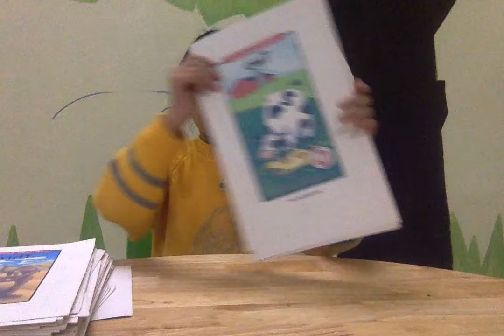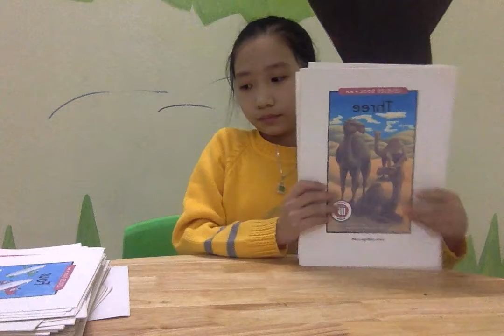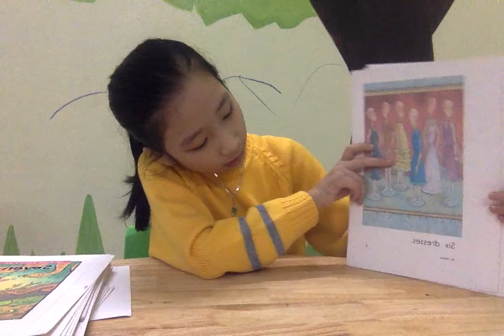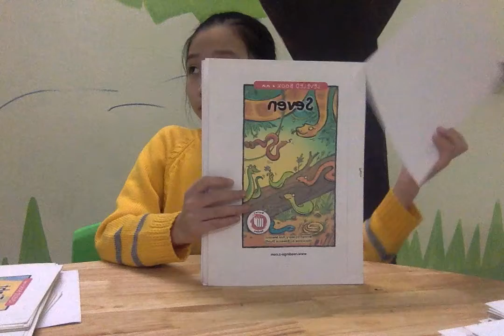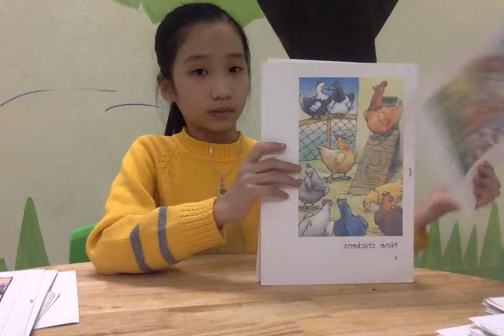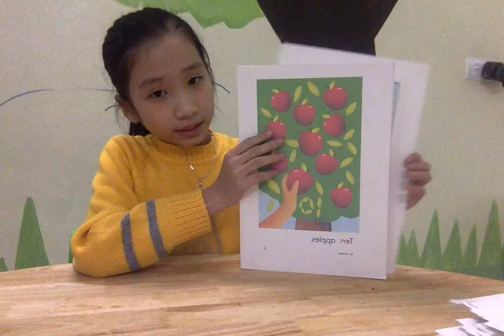KIDS 82 - Nguyệt Hằng - Part 4